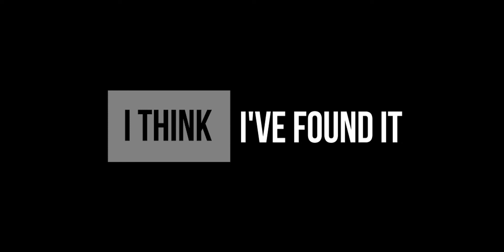Property Video: 16 Hornsey Road, Bluff Hill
Designed and built without compromise, the handpicked quality and style of this two-storey class act are matched by the ocean views. They grace the balcony of a second level that hovers above the trees and stands below Napier's famous 'Bluff Hill lookout'.